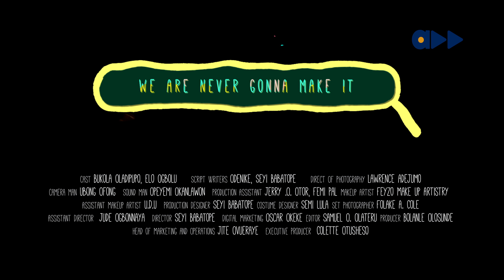We're Never Gonna Make It - Tennis, Trauma and Tears ( Ep 6)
In this episode, T.J & Tayo intend to go play tennis and in between A.J's history lessons, something weird happens. Something very weird. Watch and see.